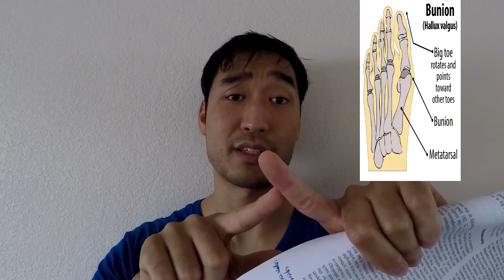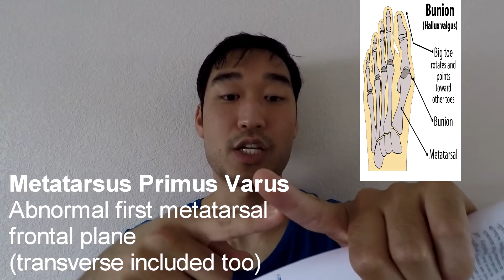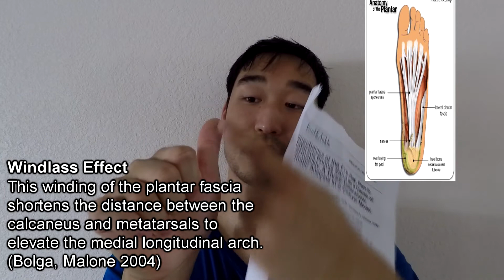LitReview: Biomechanics of First Ray Part II Metatarsus primus varus as a cause of hypermobility.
Hi Guys,
Another LitReview here. This is a continuation of Part I of biomechanics of first ray. We talk about the important of plantar aponeurosis and how it uses windlass effects to stabilize the medial column to make a foot into a rigid lever before propulsion.